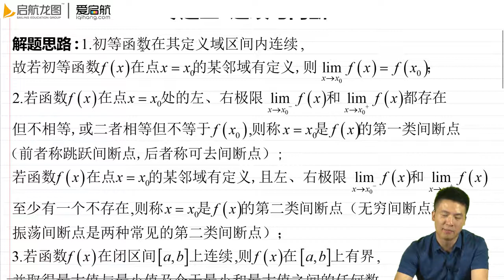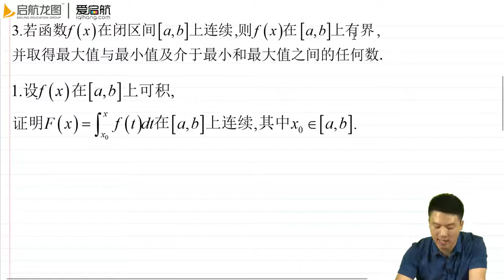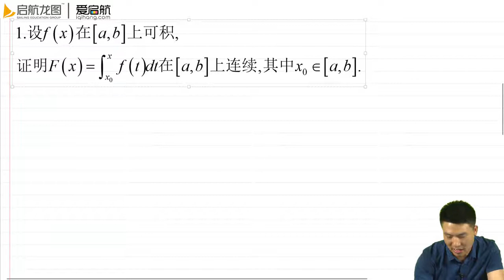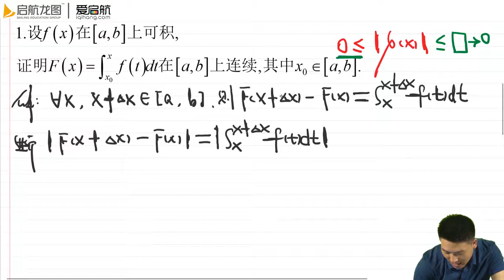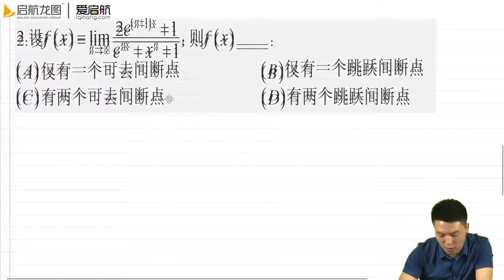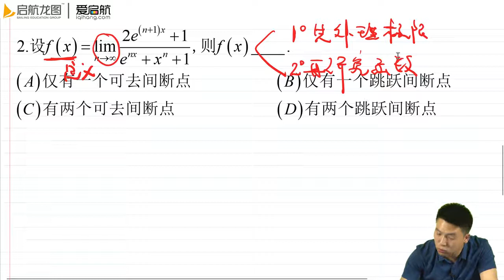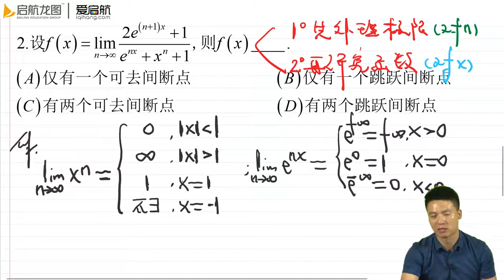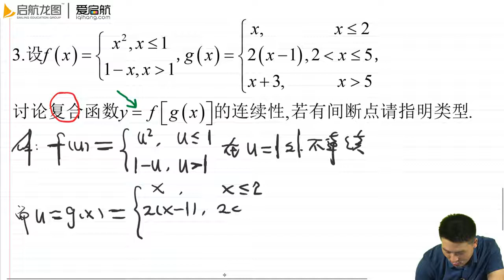专题三&连续与间断